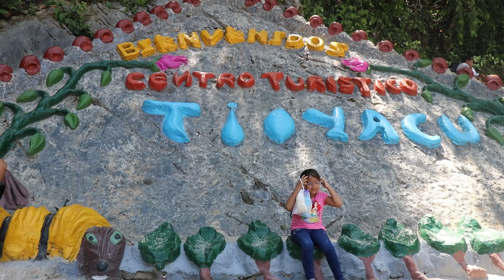TIOYACU - Un lugar Mágico en medio del Bosque Impresionante Centro Turístico